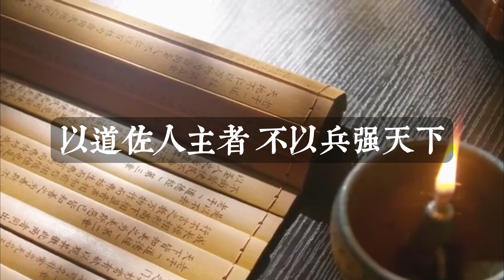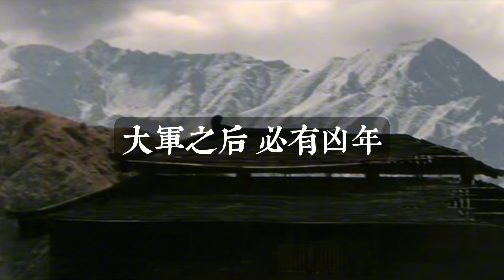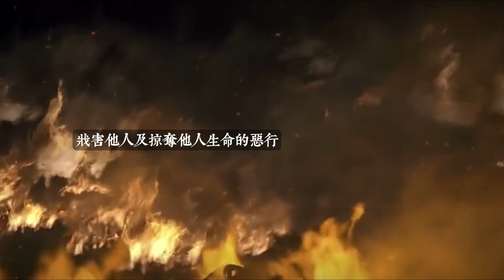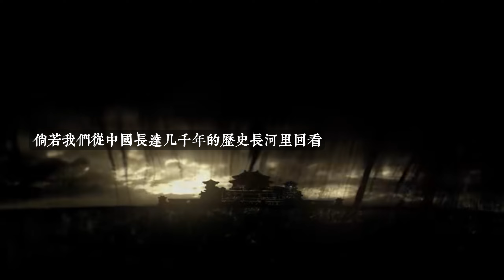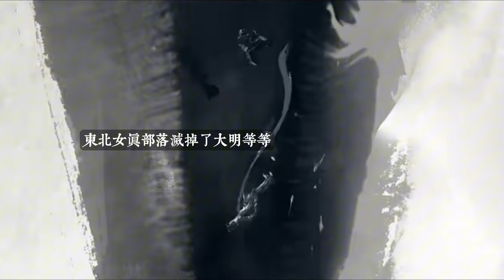道德經 （原文+解讀）第三十章 ‧ 好戰者必敗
[观看播放列表]

老子的智慧 《道德經》 第三十章
以道佐人主者，不以兵強天下。其事好還。師之所處，荊棘生焉。大軍之後，必有凶年。善有果而已，不敢以取強。果而勿矜，果而勿伐，果而勿驕。果而不得已，果而勿強。物壯則老，是謂不道，不道早已。